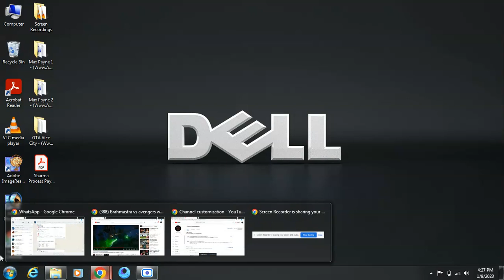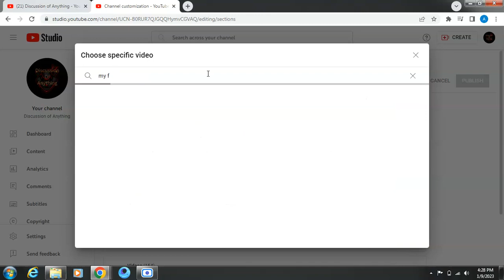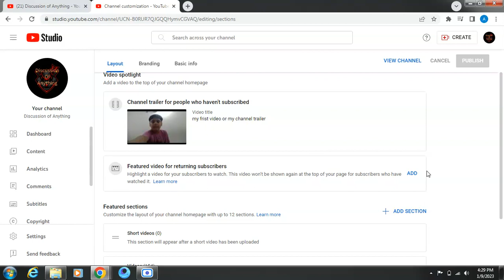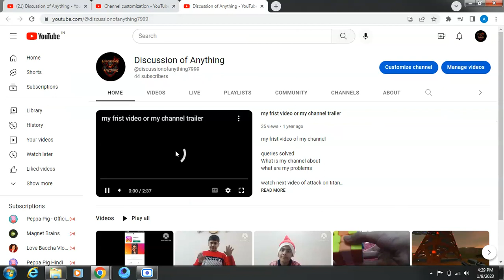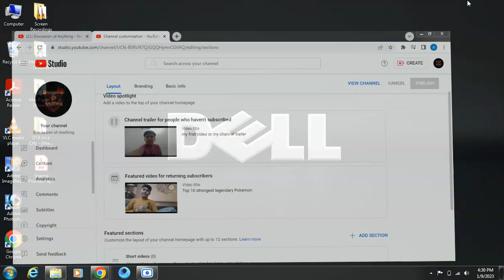how can we add channel trailer for people who haven,t subscribe our channel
215th video of my channel
queries solved
class 6 ch 1 science explanation